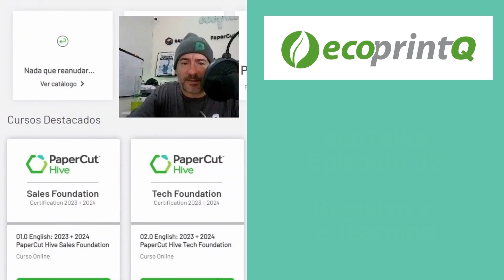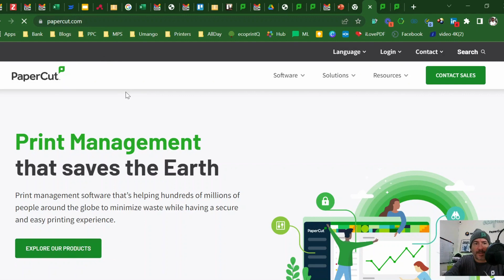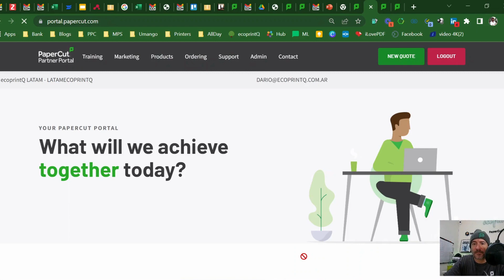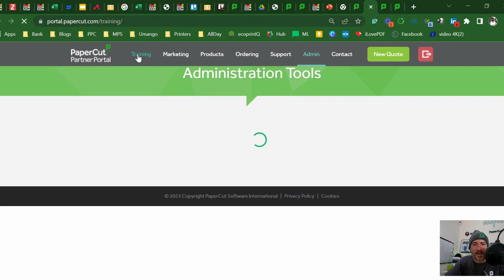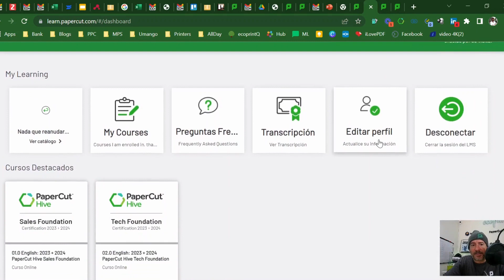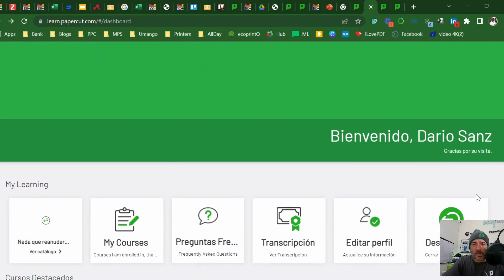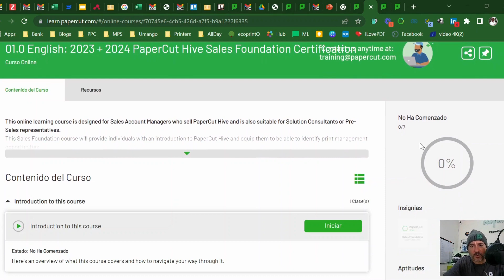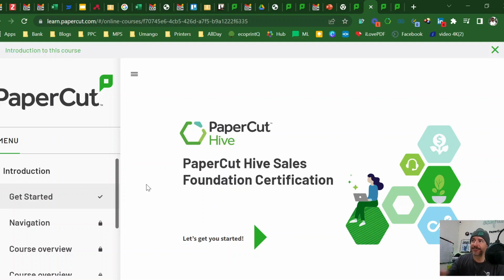ecoTalks episodio 02 REGISTRO Y E-LEARNING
En este episodio el foco esta puesto en como un canal puede agregar mas usuarios al portal de PPC y luego como estos pueden acceder al portal de elearning para capacitarse y certificarse.

ecoprintQ , fundada en 2011 por Alfredo Milanés y Ever Milanés , dos hermanos impulsados ​​por crear una empresa enfocada 100% en el servicio al cliente.

Muy pronto, se convirtieron en un Centro de soluciones autorizado para diversos software en América del Norte y del Sur. Con el compromiso de entregar un excelente servicio a cada cliente, brindar soporte en cada fase de una oportunidad y promover una solución a nivel regional, los convierte en uno de los principales proveedores de software MPS en América.

A lo largo de los años se fundaron 6 nuevas oficinas regionales, permitiendo un apoyo directo en cada país manteniendo la esencia y prioridad del servicio, enfatizando siempre el respeto, la confidencialidad y el trabajo en equipo.